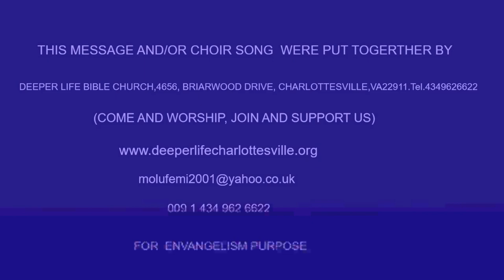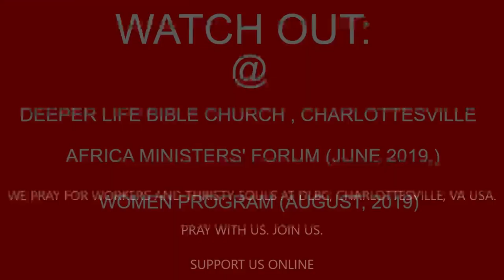THE UNCHANGING CHRIST BY PAS W F KUMUYI EDITED